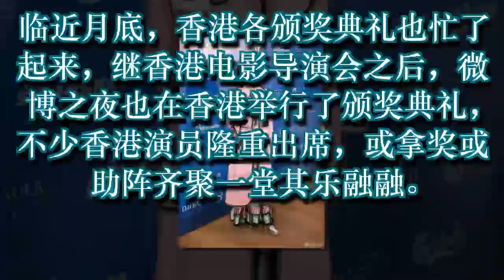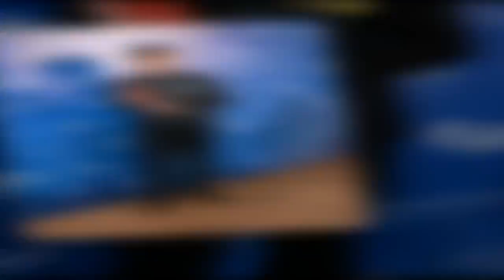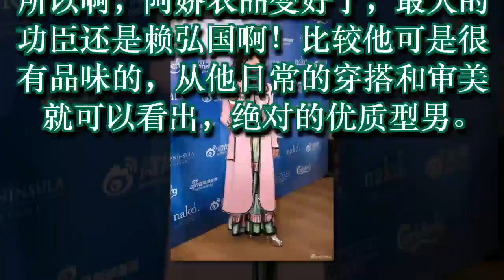阿娇衣品终于变好，赖弘国功不可没，但不敌古天乐红袜子抢镜！